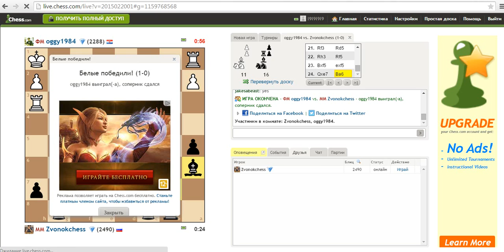Блиц с мастером. №16. МФ из Хорватии.